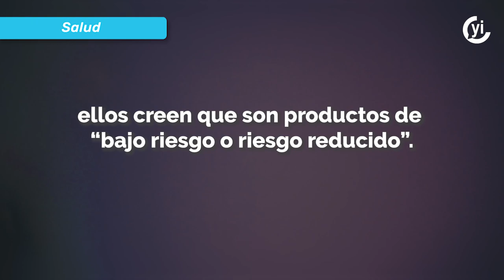Los adolescentes creen que vapear los hace populares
El porcentaje de adolescentes mexicanos que consumen cigarros electrónicos pasó de 1.8 a 2.6 por ciento de 2022 a 2023.